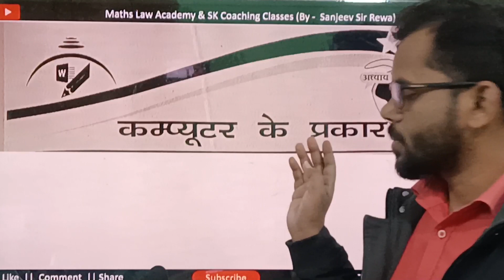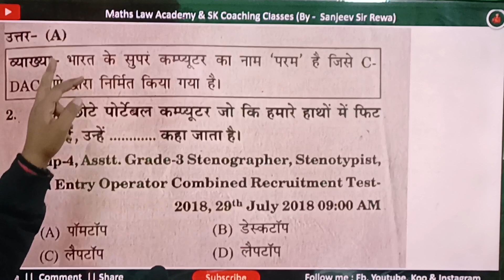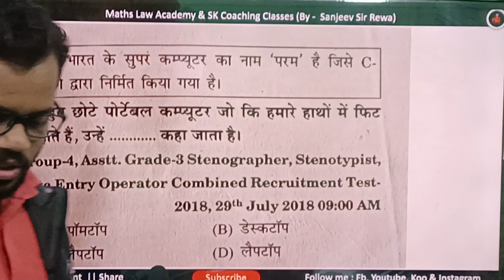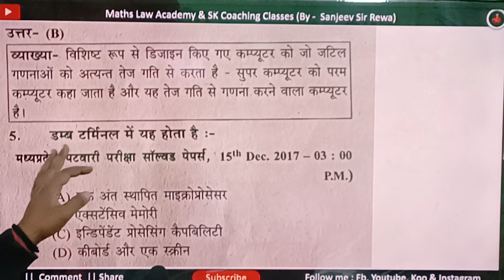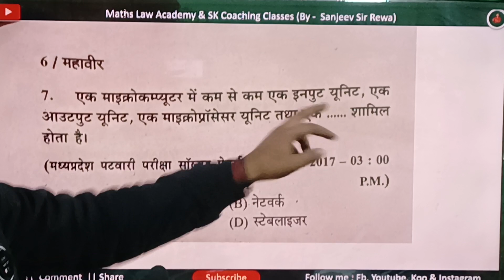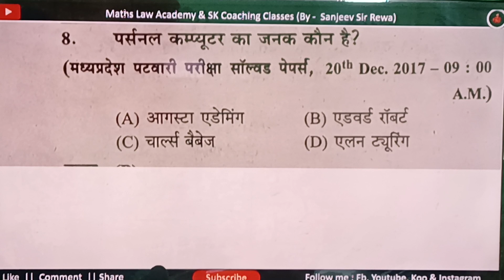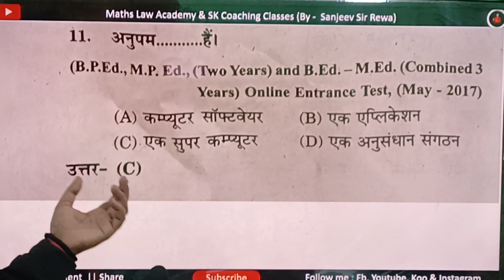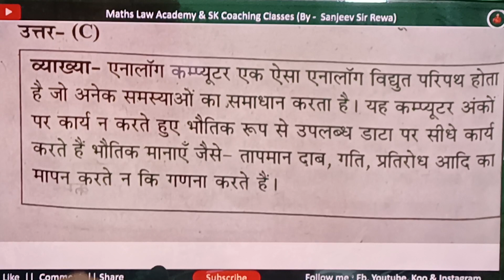MP पटवारी,KVS & OTHER परीक्षा ||COMPUTER CHAPTER 3||Chapter Wise MCQ Series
Topic:-